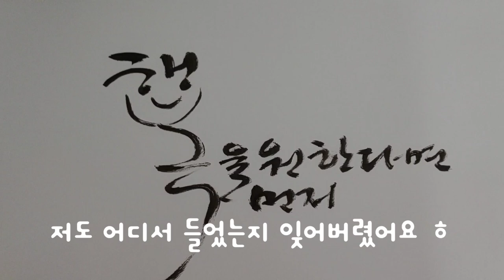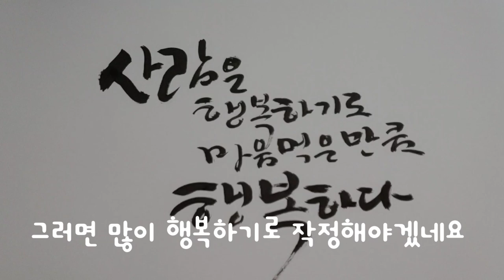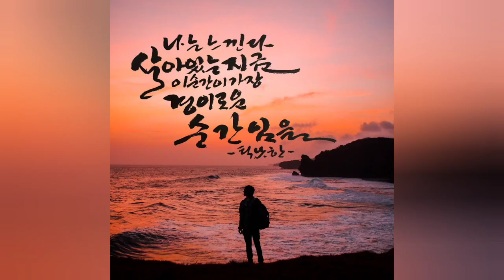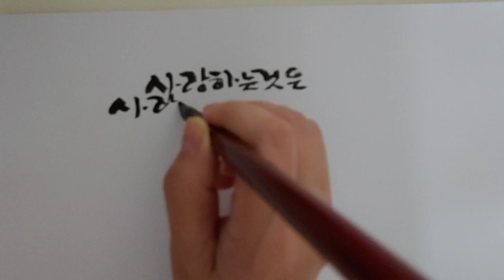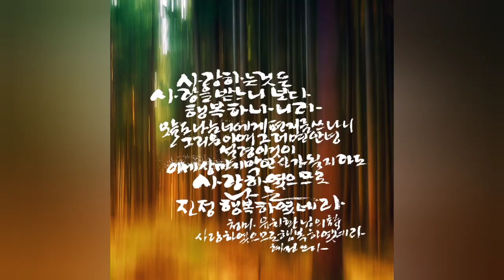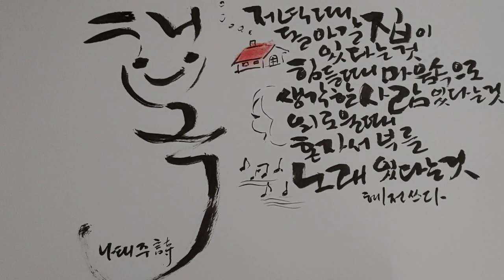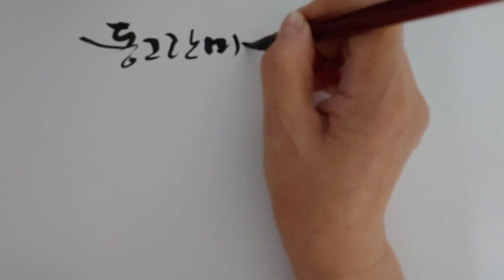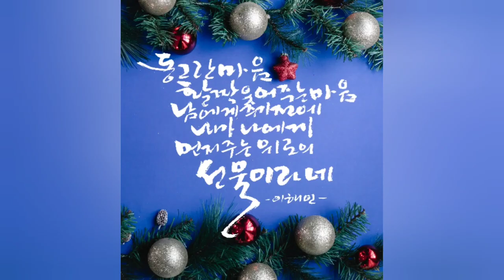행복 캘리그라피 Happy Calligraphy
요즘 저의 화두는 행복입니다
행복에 관한 좋은글과
감동적인 시를 읽을때 행복해 집니다
그 느낌을 함께 나누고 싶어
캘리그라피로 써봅니다

 My topic these days is happiness
There are good comments about happiness
I become happy when I read touching poems
I want to share that feeling
Let's write it as a calligraphy.